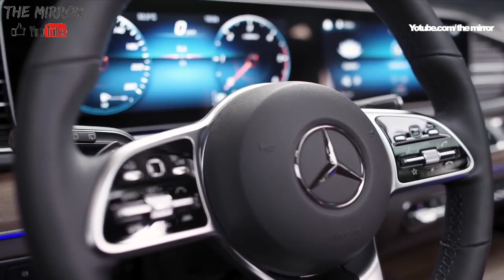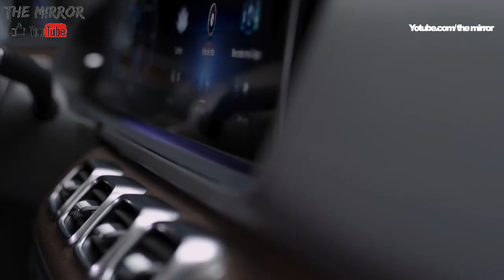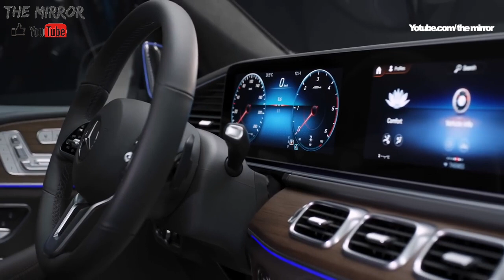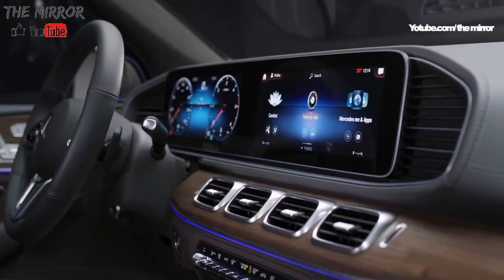2019 Mercedes GLE 450 4MATIC AMG Line - Powerful And Elegant SUV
2019 Mercedes-Benz GLE 450 4MATIC AMG Line - Drive, Interior and Exterior. Color: Iridium Silver.

The new Mercedes-Benz GLE will be presented to the public for the first time at the Mondial de l’Automobile in Paris (4 to 14 October 2018). It will be in the dealerships in early 2019 (USA and Europe), and in spring 2019 in China. The GLE is produced in Tuscaloosa (Alabama/USA).

The five most important innovations in the new GLE:

- E-ACTIVE BODY CONTROL: Fully networked hydropneumatic, active suspension on a 48-volt basis, for the first time in combination with the likewise newly developed air suspension. This is the only system in the market where the spring and damping forces can be individually controlled at each wheel. This means that it not only counteracts body roll, but also pitching and squat.
- Active Tailback Assist: This driving assistance system enables the GLE to recognise tailbacks at an early stage, actively support the driver in stop-and-go traffic up to approx. 60 km/h and even help to form a rescue lane
- Turn-off function of Active Brake Assist: If there is a danger of a collision with oncoming traffic when turning off across a carriageway, the GLE can be braked at the speeds typical of such manoeuvres.
- 4MATIC: Available for the first time for models with six and eight-cylinder engines and the plug-in hybrid, fully variable all-wheel drive (Torque on Demand, TonD) controls the torque distribution between the front and rear axle from 0‑1 00 % depending on the selected driving mode. With the optional Offroad package, and as a world first, likewise fully variable all-wheel drive (TonD) with a low and high range is available. This makes the GLE more off-road capable than ever.
- Seating comfort: The new GLE has a much longer wheelbase (plus 80 mm), with corresponding interior spaciousness. Comfort is particularly enhanced by the optional, fully electrically adjustable second seat row – a third seat row is also available as an option.

The new Mercedes-Benz GLE will be launched with the new in-line six-cylinder petrol engine, and other engines including diesels and a plug-in hybrid will follow.

The Mercedes-Benz GLE 450 4MATIC as the first petrol model is powered by a six-cylinder engine systematically electrified with 48-volt technology, and is available on market launch. Its performance data: 270 kW (367 hp) and 500 Nm of torque, with a further 250 Nm of torque and 16 kW/22 hp available via EQ Boost over short periods. The integrated starter/alternator (ISG) is responsible for hybrid functions such as EQ Boost or energy recuperation, while allowing fuel savings that were previously reserved for high-voltage hybrid technology.

ISG eliminates the need for a belt drive for ancillary components at the front of the engine, which reduces its overall length. The slim design, together with the physical separation of intake/exhaust, creates space for near-engine exhaust aftertreatment. The 48-volt on-board power supply serves not only high power consumers such as the water pump and air-conditioning compressor, but also the Integrated Starter Generator (ISG), which also supplies energy to the battery by means of highly efficient energy recuperation.

In all variants of the new GLE, power is transmitted by the 9G-TRONIC automatic transmission. The broad ratio spread of gears one to nine allows a clearly perceptible reduction in engine speed and is a decisive factor behind the high level of energy efficiency and ride comfort. With the four cylinder engines, 4MATIC all-wheel drive is realised with a transfer case which transmits the drive torque to the axles in a fixed ratio of 50:50 percent. Spinning wheels are braked by braking intervention at the relevant wheel.

A transfer case with an electronically controlled multi-disc clutch is used for the other engines, e.g. in the GLE 450. This allows a variable transfer of drive torque from 0-100 percent (torque on demand) between the axles. Also new, and available as an option, is a transfer case specially configured for superior off-road driving characteristics. In addition to the controlled multi-disc clutch with torque-on-demand function, this has a reduction gear set and an automatic locking effect from 0-100 percent for off-road driving.

Also when driving on the road, and particularly when cornering, the two fully networked transfer cases with torque on demand allow a further improvement in handling safety and agility by specifically influencing the degree of yaw to induce oversteer or understeer.

The new GLE is the debut of the latest generation of Mercedes-Benz driving assistance systems giving cooperative support to the driver. The level of active safety has not only been improved further compared to the preceding model, as some Intelligent Drive functions are also unrivalled beyond the SUV segment.